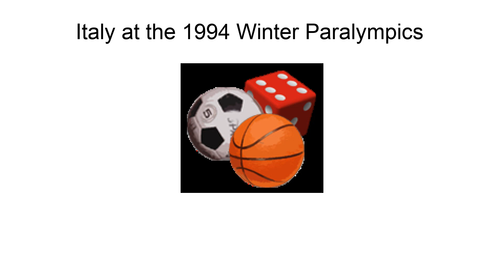Italy At The 1994 Winter Paralympics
Italy competed at the 1994 Winter Paralympics in Lillehammer, Norway. 24 competitors from Italy won 13 medals, 7 silver and 6 bronze, and finished 17th in the medal table.